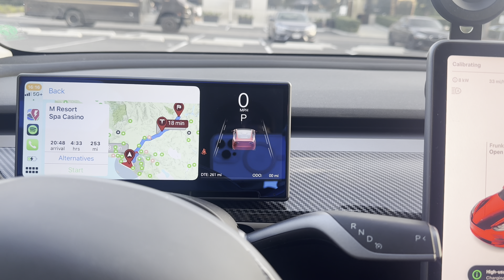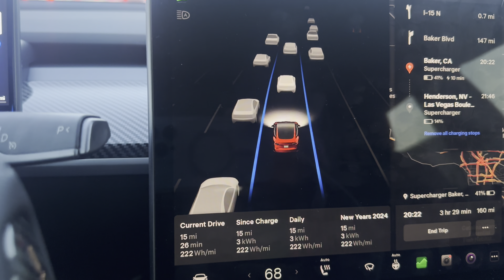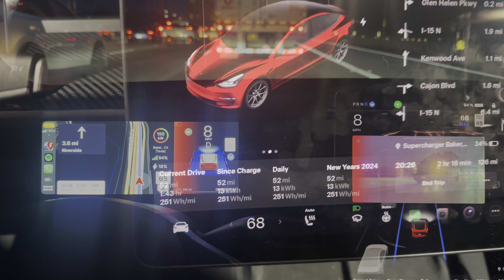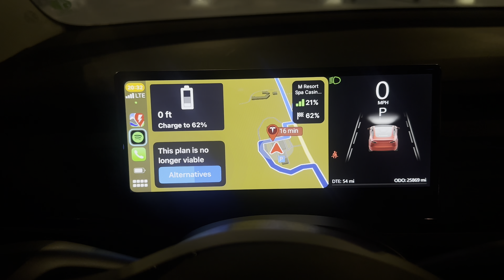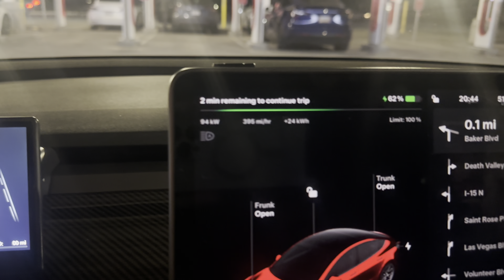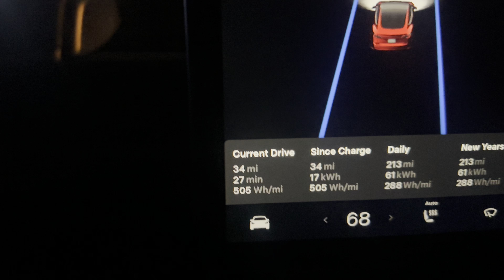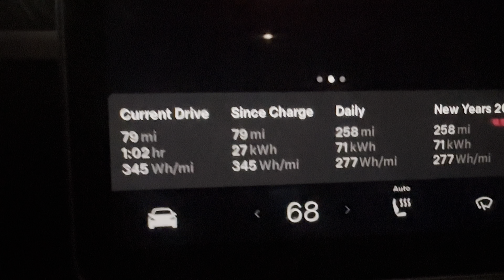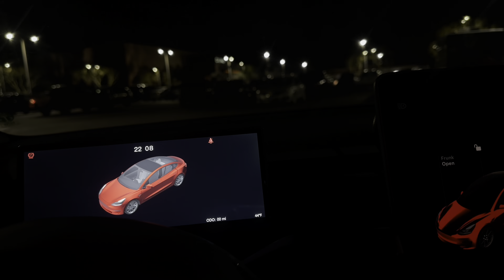New Years Road trip 2024 Leg 1 to Las Vegas NV; 2022 Tesla Model 3 RWD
Vehicle: 2022 Tesla Model 3 RWD LFP

Thursday December 28th 2023 4:27 PM, driven 265 miles; Starting at Orange County California inbound to Las Vegas Nevada, bumper 2 bumper traffic on CA-91 East to I-15 North till entering High Desert then Interstate wide open, arrived at Destination 10:46 PM.

Outside Enroute Temperature: 41F High 68F Average 55F

Elevation: Starting 138ft Destination 2057ft Peak 4724ft

Stops:

1. Fontana CA, Convenience Store.

2. Yermo CA, EddieWorld decided not to use Tesla Supercharger “very short stop”

3. Baker CA, Tesla Supercharger V2

4. Henderson NV, Tesla Supercharger V3

0:00 Intro
1:31 Southern California Evening Rush Hour
4:00 Cajon Pass Northbound Evening Rush Hour
4:41 Open Road I-15 Northbound
5:33 Yermo, CA EddieWorld Tesla Supercharger FULL
7:12 Baker, CA Tesla Supercharger V2
10:35 Inbound to Las Vegas, NV